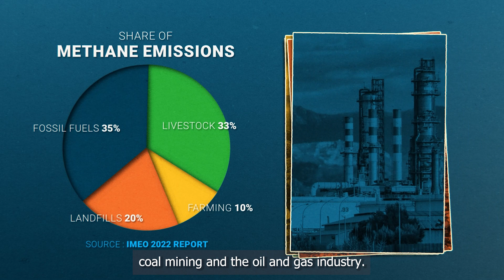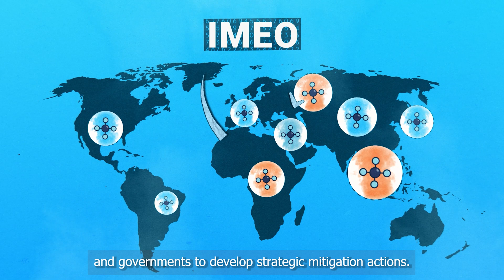What progress has been made to curb methane emissions?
As we urgently need to reduce methane emissions by about a third to limit global warming to 1.5°C, according to the latest IPCC report, UNEP's International Methane Emissions Observatory (IMEO) brings data transparency, science and government action together to slash methane emissions at a scale never achieved before. IMEO offers decision-makers a framework to take ambitious, targeted actions that can be tracked and monitored through its role as a core implementing partner of the Global Methane Pledge.

The second edition of IMEO's annual report, An Eye on Methane, delves into the progress made to achieve deep reduction of methane emissions, starting with the fossil fuel sector. Slashing emissions of this powerful greenhouse gas is the single fastest way to tackle climate change in the short term and move towards a net-zero world.